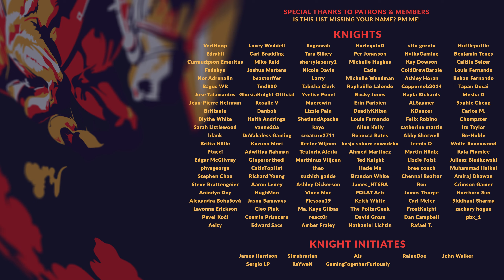THERE AND BACK AGAIN | Total War: Warhammer 3 - Vilitch Let's Play EP.13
The Champions of Chaos DLC for Total War: Warhammer 3 introduces four new subfactions dedicated to the Chaos Gods - in this let's play, we take control of Vilitch as we look to aid Tzeentch in his machinations. With a Realm of Chaos campaign on hand, we'll follow the story of the four champions as they find their way to the mythical city of Zanbaijin - who knows what awaits us there.